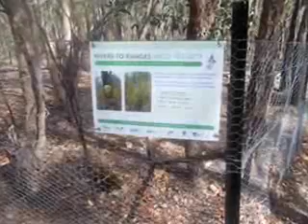Fiddler Gully - Warrandyte State Park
A visit on March 2  6, 2019.